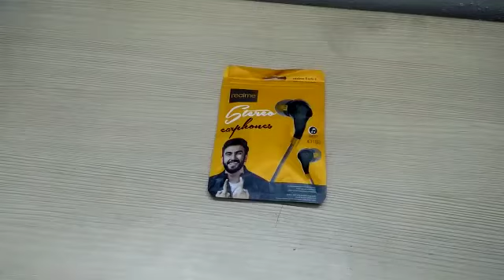unboxing a Stereo Earphone